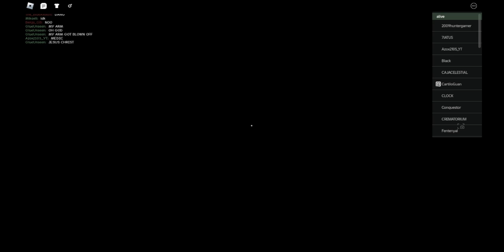Funny whizzbang video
WHY IS THIS SO HARD?